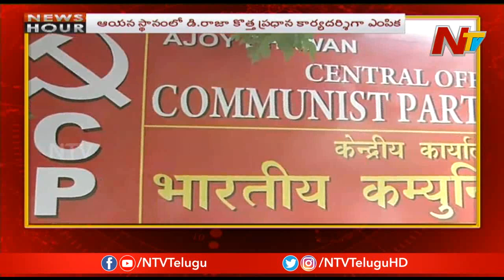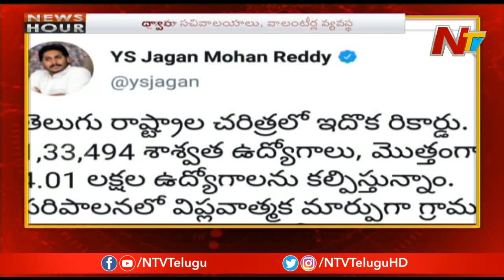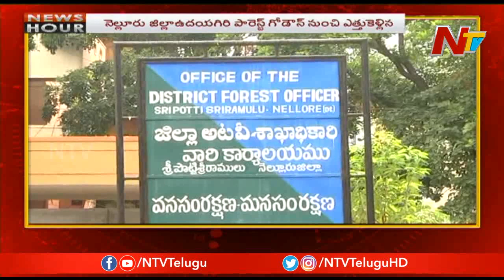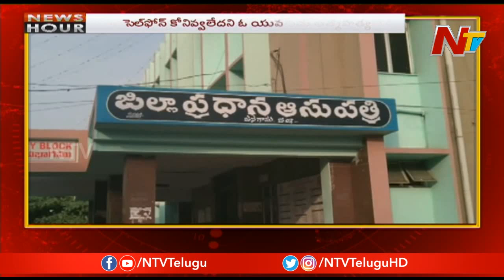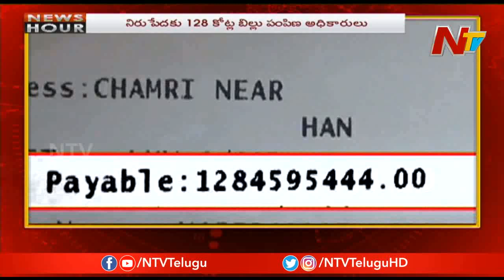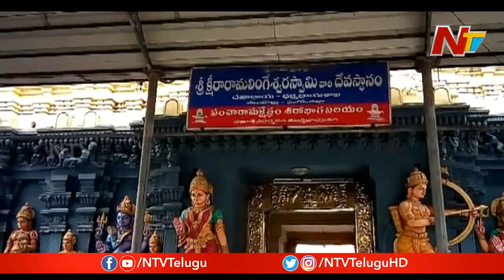Latest Telugu News | News Hour | 22nd July 2019 || NTV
Latest Telugu News | News Hour | 22nd July 2019